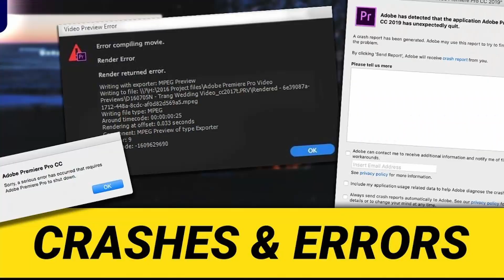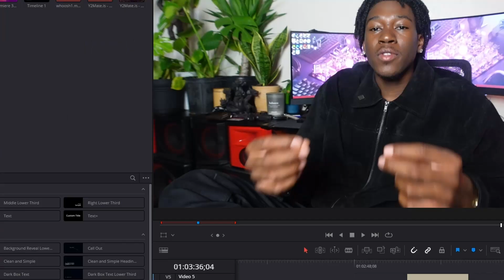Why Everyone is Switching To Davinci Resolve | Will You Switch Already?